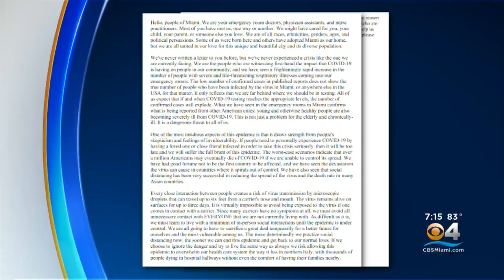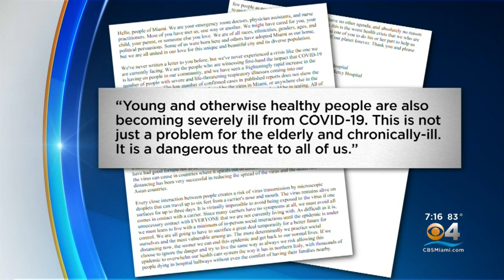Medical Professionals Sign Open Letter Urging Public To Take Coronavirus Pandemic Serious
CBS4's Mike Cugno shares the message of more than 70 ER doctors, physician assistants and nurses from a number of hospitals.